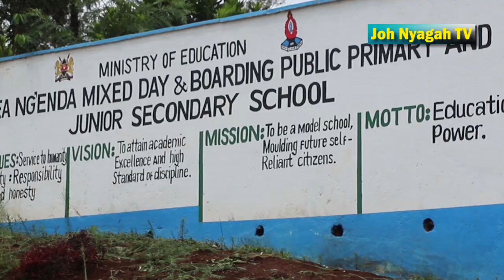Joyful mood at PCEA Ng;enda mixed school in Gatundu as it emerged the best in Gatundu.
Jubilation and joy rent the air this afternoon at PCEA Ngenda mixed Primary in Gatundu South after the school emerged the best in the region after attaining an overall MSS of 350 at the just concluded KCPE examinations.

The school which is a public institution emerged the best after the best student scored 417 marks followed by 5 others with over 400 marks.

Those with over 350 marks were above 190 with school representatives saying this was the best performance ever witnessed.

Speaking after receiving the results the School's headteacher said this was not by chance but the excellent performance was through sheer hard work and sacrifice which had been displayed by all in the institution.

The candidates who were overjoyed thanked the teachers for the unwavering support they had given them saying they were now ready to proceed to the next level without any hitches.